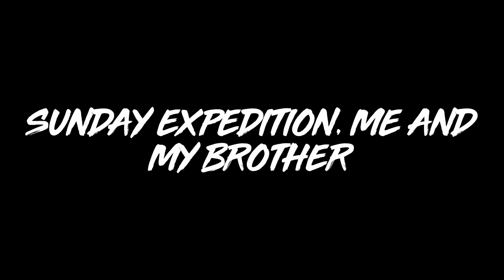Traxxas Trx4 Sunday expedition, me and my brother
We drove at 5:30h 13300 steps on Sunday a bit muddy, a bit scuffed car but nothing serious. It was good